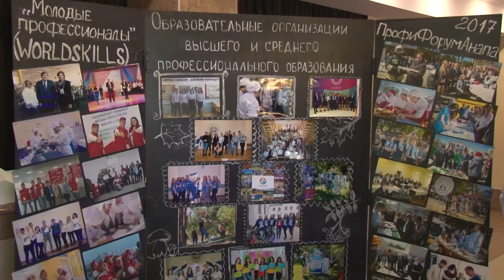Лучшие педагоги Анапы получили заслуженные награды